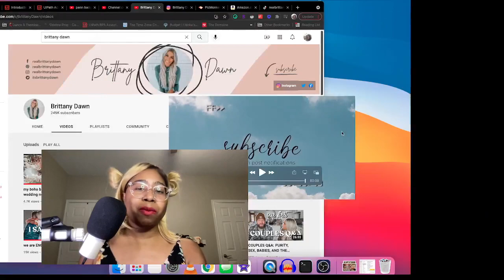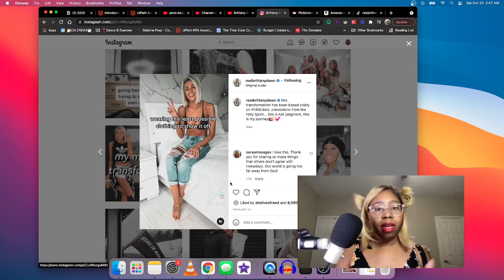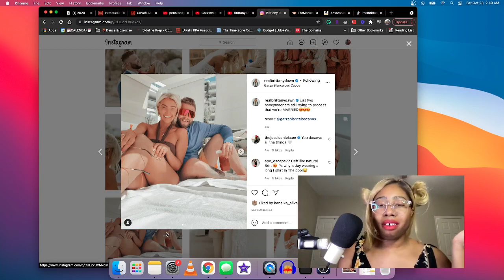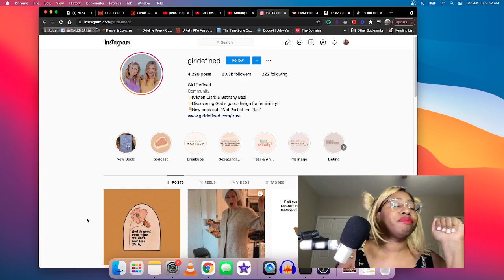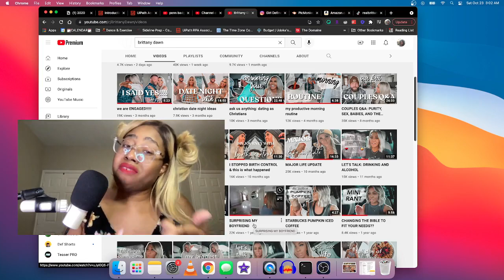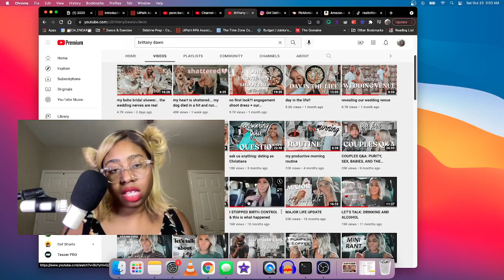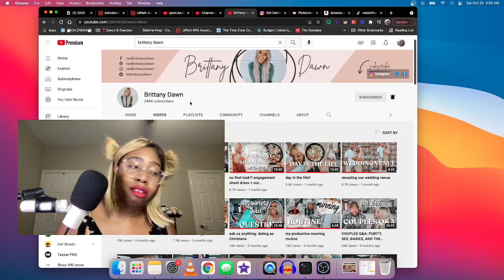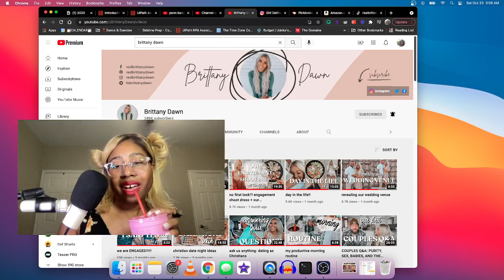Reacting to Brittany Dawn :(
Hi! Get to know me better below...

//Other Socials
Smule Karaoke: @peaceudo

G O A L S:
🐾  in the comments lets us know you were here :)
Experiment with a look and style

Nigerian-American in Dallas, TX. Exploring solutions to ADHD, Anxiety and Depression -- but also reacting to random stuff that made my jaw drop on the internet.

T E C H  I N F O:
OBS Studios
2 Small ringlead lights off amazon (buy